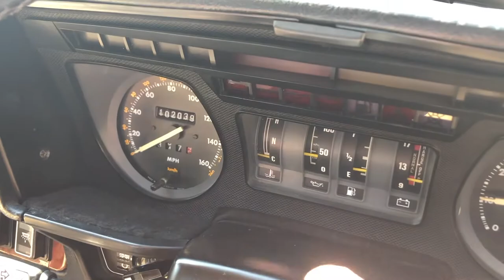1986 Jaguar XJS C Cold Start Video